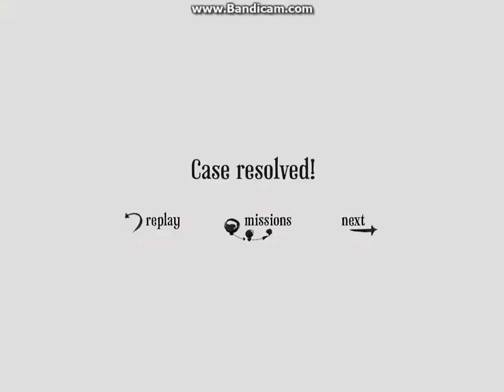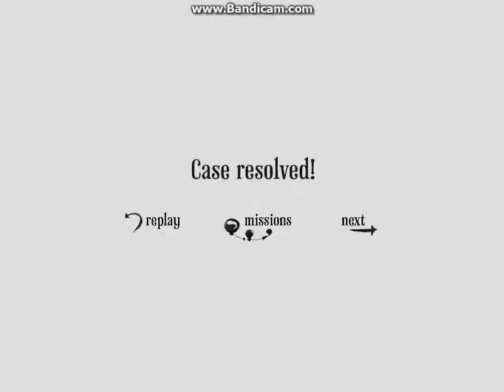Howler Acecrowdgaming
What do you get when your voice controls a game? Some comedy. The two of us go at this demo like it was nothing.

May contain swears, and words not intended for younger audience members.